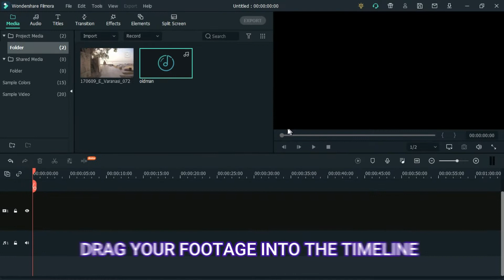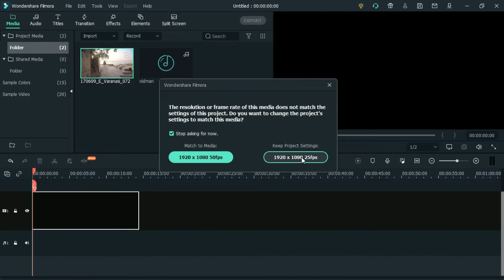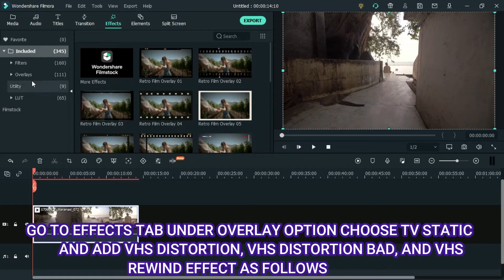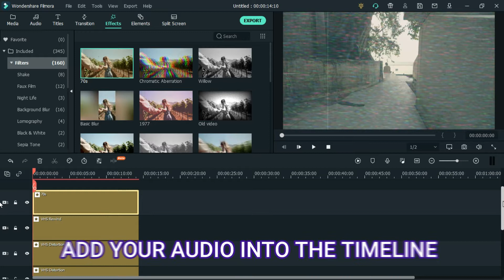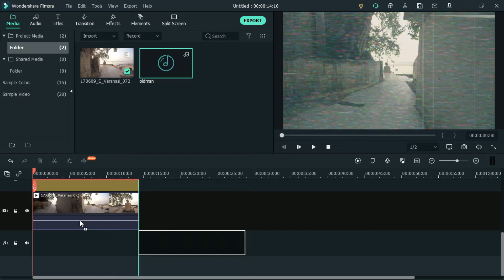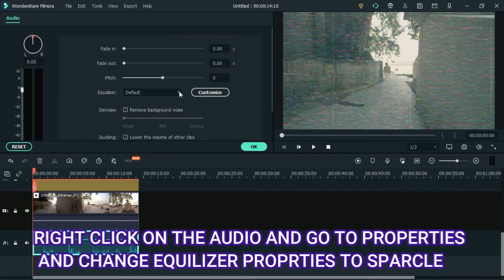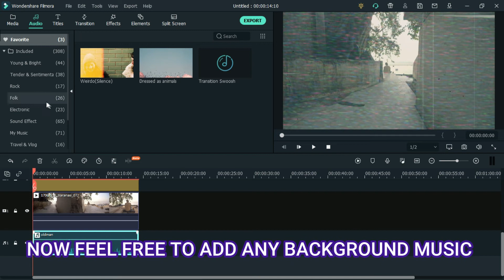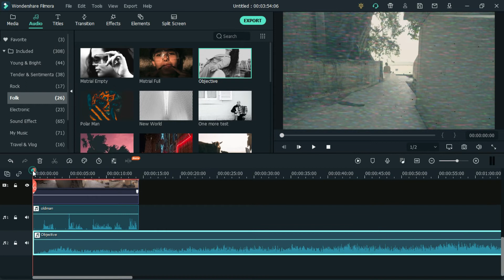How To Create {VHS EFFECT) in || WONDERSHARE FILMORA X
in this video i will show you how to create a vhs effect in wondershare filmora x so make sure you watch until the end to be able to create this effect.